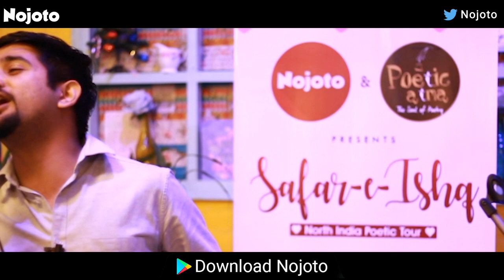Safar-E-Ishq - Jalandhar | Nojoto | Poetic Atma